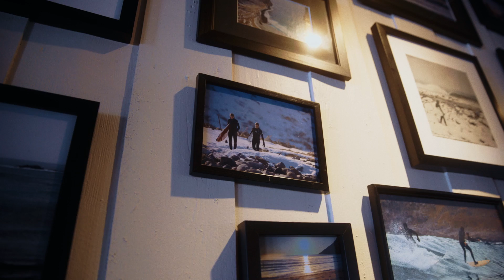Sara Gilje on Arctic surfing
Most people associate surfing with tropical locations. But great waves are found all over the world, not least in Lofoten, Norway. Sara Gilje is one of many surfers who has discovered cold-water surfing, in Norway also called Arctic surfing.

According to Sara, it’s every surfer’s dream to have a wave for themselves. Exploring by sea instead of by land, surfers can find and ride hidden waves in the most breathtaking locations – experiencing freedom at a new level. To make that a reality, Sara and two other Arctic surfers ventured by boat, powered by Volvo Penta, to explore the secret waves of Lofoten.

Featured surfers include: Guro Aanestad, Solmøy Austbø, Åse Øydegard and Marina Hurtig